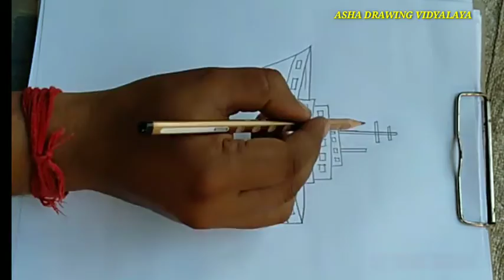How to draw ship step by step || by pencil and charcoal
Artist:: Nitya Ranjan Roy

Pencil used:: Dom's ultimate dark pencil

In this video I want to draw by pencil very
Easy method..I think that you can understand everything and draw very easily.